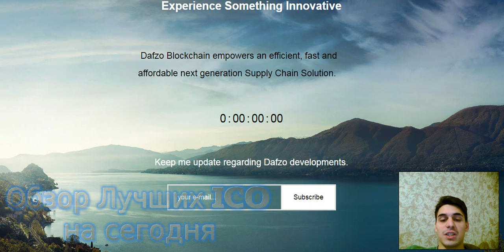Обзор проекта Dafzo